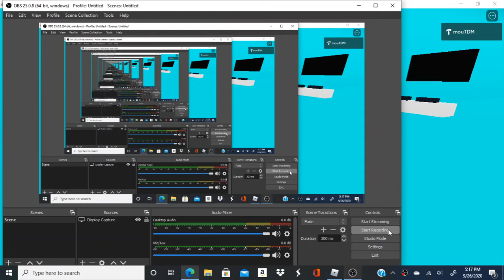MY NEW ROBLOX GAME THATS EPIC!!!!!!!!!